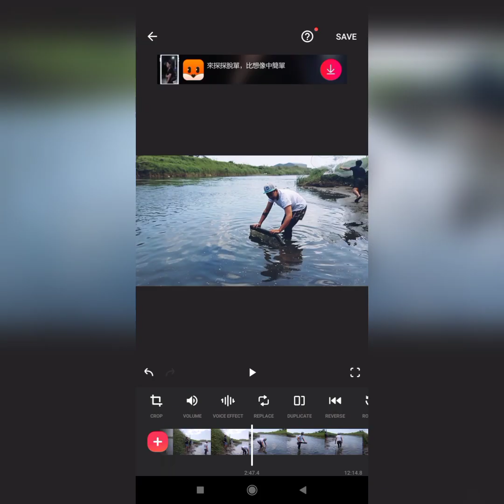IHAW KAYU NGAUN 😍😁！！！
taiwan fishing